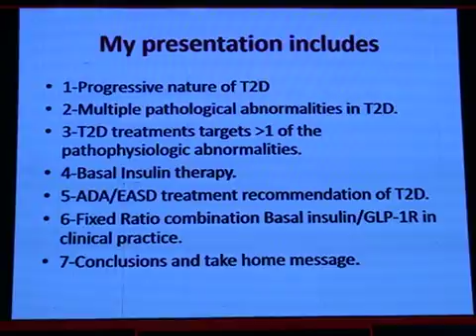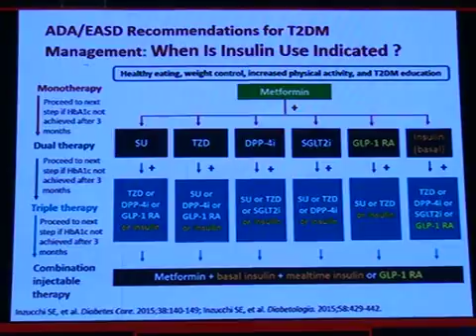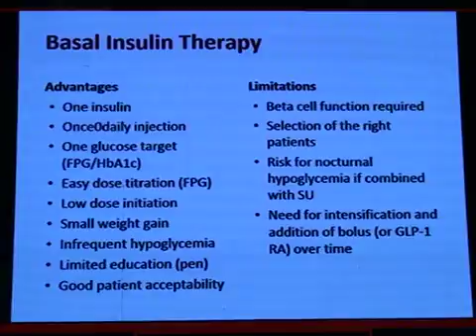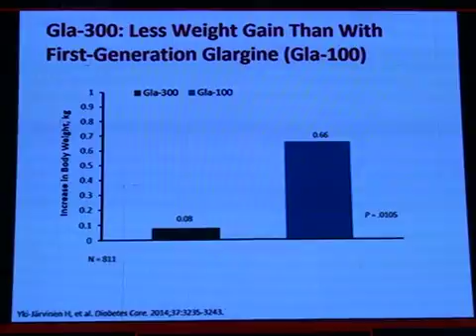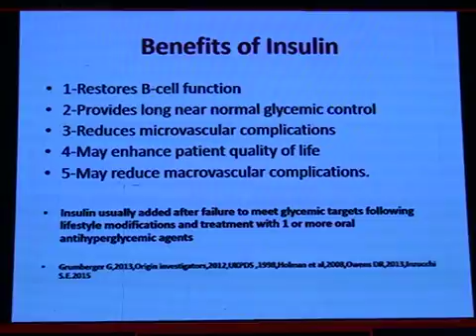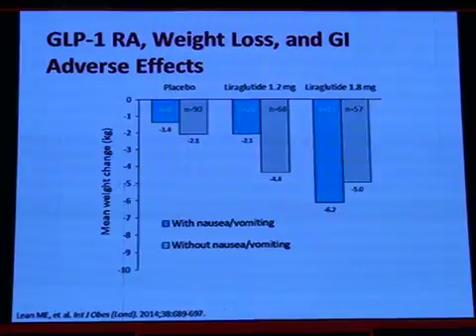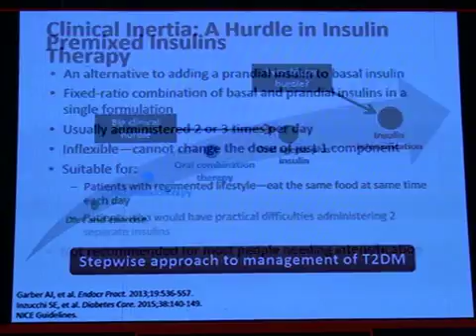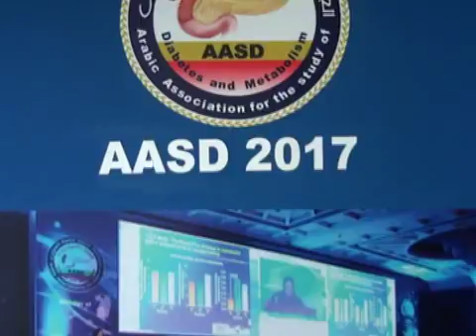AASD 12 October 2017 Part 9